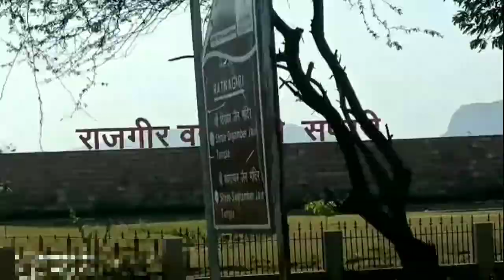Rajgir Ka New Ropeway |💢 Rajgir Stupa Mandir | Stupa Temple Rajgir | Mr. Sajid Vlogs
Rajgir ka ropeway vlogs
Ropeway vlogs Rajgir
Old Ropeway Vlogs
Old Ropeway Rajgir
New Ropeway Rajgir Vlogs
Mr.Sajid Vlogs
Mr Sajid Vlogs
New Vlogs Rajgir
Makhdum Kund Vlogs Rajgir
Nature Safari Rajgir Vlogs
Nature Safari Vlogs
Zoo Safari Rajgir Vlogs
Rajgir ka zoo Safari
Glass Bridge Rajgir Vlogs
Glass Bridge Rajgir
New glass Bridge Rajgir
India glass Bridge
Where is the glass Bridge?
Rajgir Glass Bridge
Bihar Glass Bridge
Ropeway vlogs
Rajgir Pahad video
Glass Bridge video
Glass Bridge Status
Glass Bridge full Video
New Ropeway video